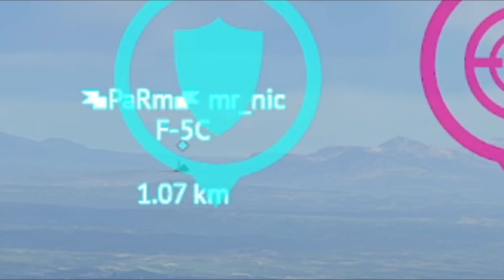A-10A Expierience REEEEEEEEEEEEEEEEEEEEEE(Warthunder)